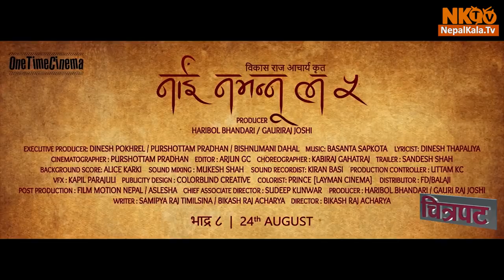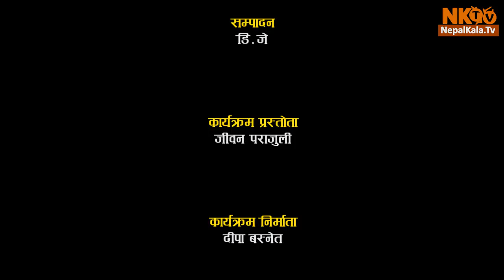CHITRAPAT Episode -6 | 25 August 2018 |Deepa Shree Niraula, Pooja Sharma, Priyanka Karki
CHITRAPAT Episode -6 | 25 August 2018 |Deepa Shree Niraula, Pooja Sharma, Priyanka Karki, SANDIP CHHETRI, Karma, Aayushman Joshi, Pradeep Khadka |Jiwan Parajuli